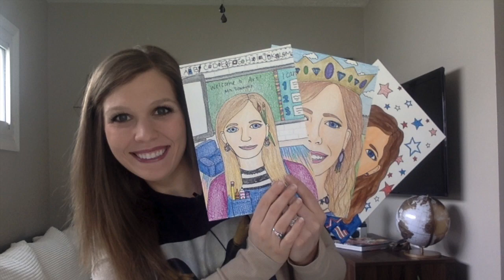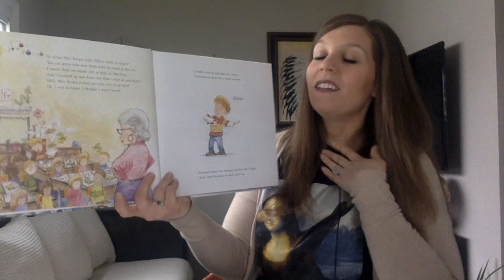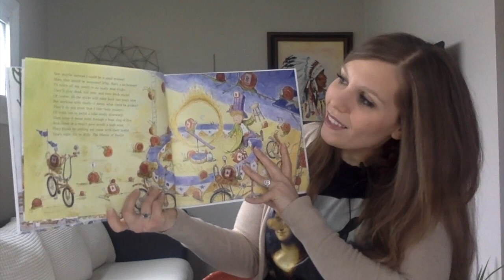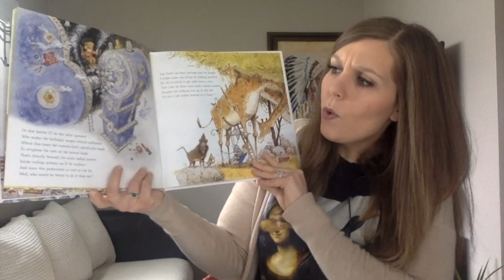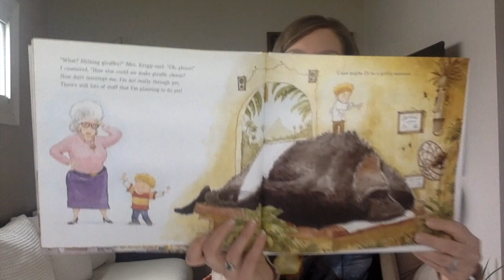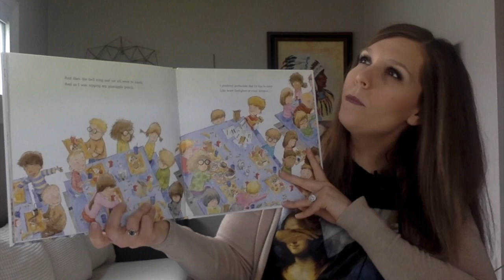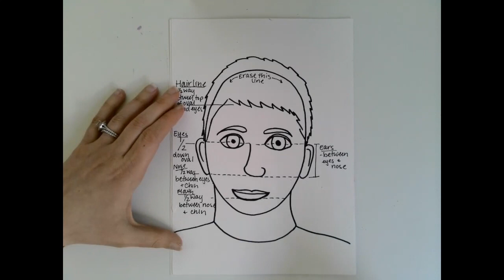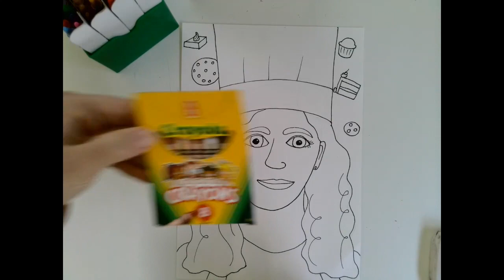Self-Portraits Part Two!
This week, we are reading the story "When I Grow Up" by Al Yankovic, which will inspire our self-portraits. You have 3 choices: 1. Draw yourself as what you want to be when you grow up; 2: Draw yourself as a Royal; 3. Draw yourself as the President! Then color your portrait with whatever materials you have at home. Think about which colors would match your unique skin and hair color the best! I can't wait to see everyone's drawings!